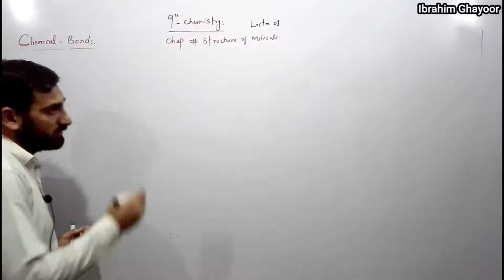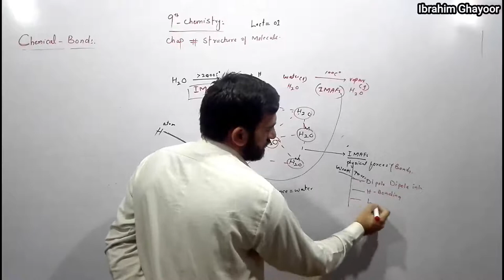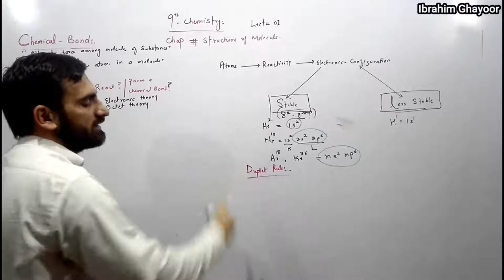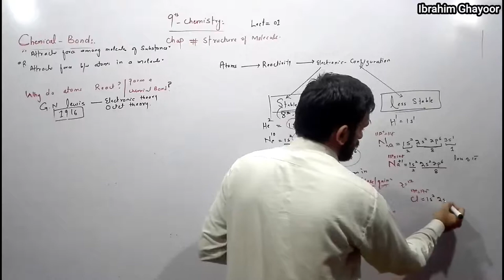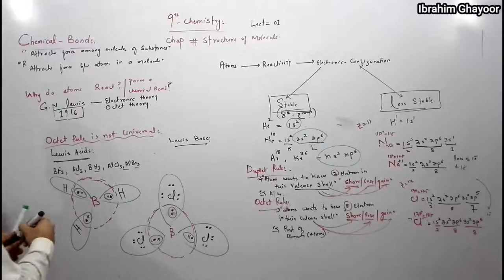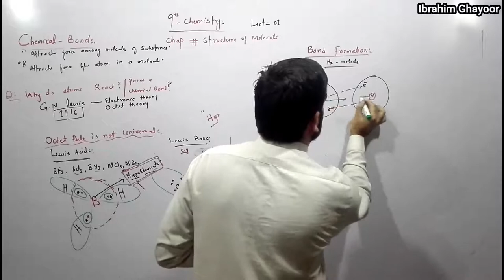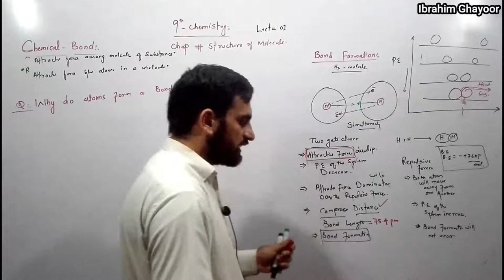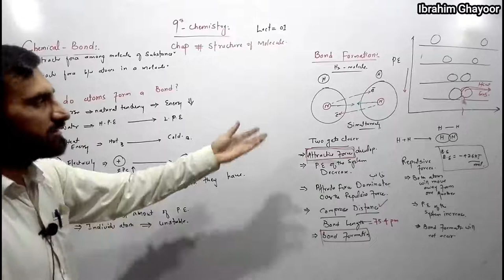Chemical bond | Types of Chemical bonds | Octet Rule | Duplet Rule | Lewis Concept Of Bond | 9th Che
Chemical bond | Types of Chemical bonds | Octet Rule | Duplet Rule | Lewis Concept Of Bond | 9th Chemistry